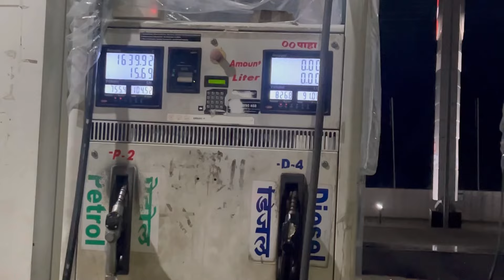WHAT PROBLEM WE FACED WHEN WE TRAVELED 🚗// PEMA’S CHANNEL